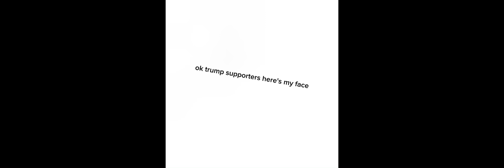50 sub face reveal